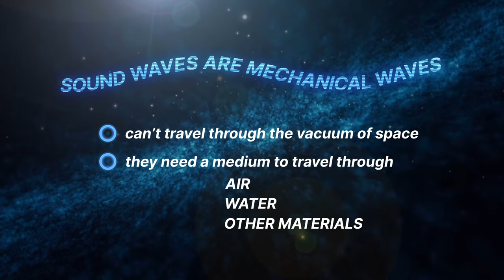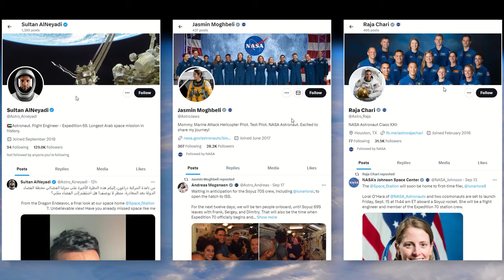STEMonstrations: Communication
Do you ever wonder how astronauts in space communicate with people on Earth? In the latest STEMonstrations episode, United Arab Emirates astronaut Sultan Alneyadi and NASA astronaut Megan McArthur demonstrate how communication between the International Space Station and the ground works.  Learn about how we’ll keep in touch with astronauts and spacecraft on our journey forward to the Moon and on to Mars.

We’re launching STEM Engagement to new heights with learning resources that connect teachers, students, parents and caregivers to the inspiring work at NASA. Join us as we apply science, technology, engineering and mathematics to explore space, improve aeronautics, examine Earth and strive to land the first woman and first person of color on the Moon with the Artemis program.